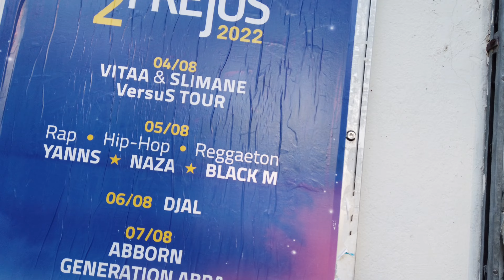||640|| Một đêm quẩy cùng Yan & Black M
Đêm ca nhạc thần tượng của mây đứa nhỏ, tụi nó đòi đi coi quá chừng nên thôi ba mẹ chiều cho mấy Cậu đi quẩy mà rốt cuộc mẹ già quẩy không ah. Hahhaha. Di coi ca nhạc và quẩy cùng nhà của Vân nhé cả nhà ơi.